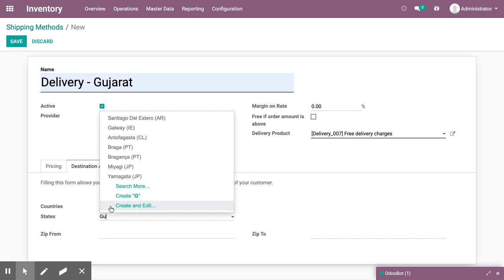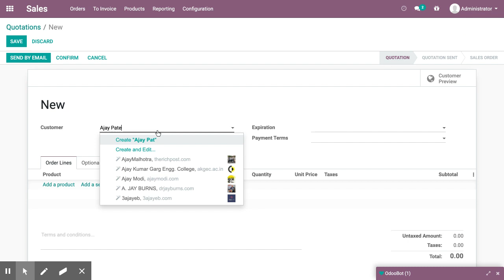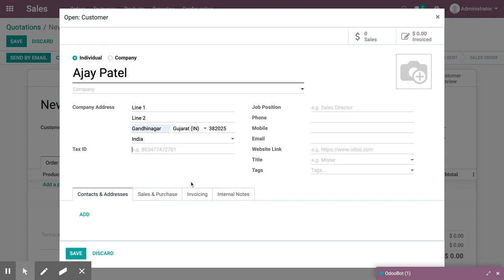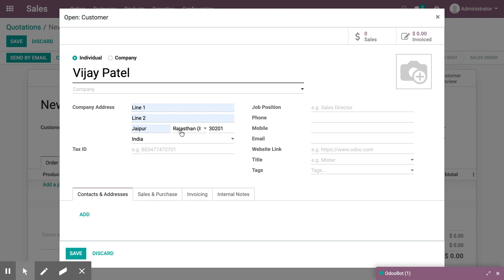Different delivery price based on the area (zip code, state or country) | Odoo Inventory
Different delivery price based on the area (zip code, state or country)